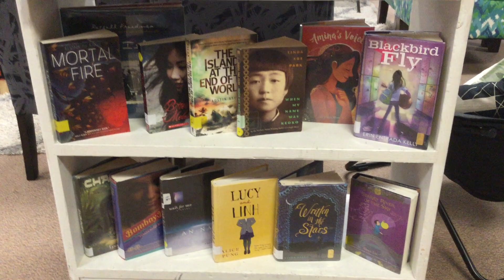Asian Pacific American Heritage Month